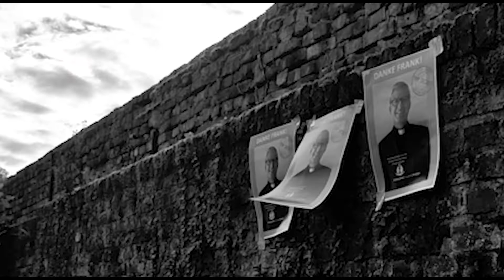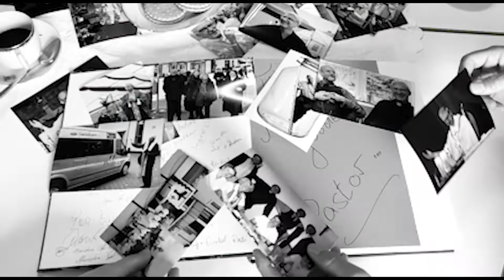Videoimpuls vom 31.08.2020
Heute ist es kein normaler Videoimpuls "Mitten im Leben". Heute ist es ein Videoimpuls "Mitten aus dem und ins Herz", denn damit verabschiedet sich Frank Heidkamp nach 13 Jahren nun an seinem letzten Tag als Pfarrer im Rheinbogen von uns... ach ja - und wir von ihm. Einfach am Ende dranbleiben!